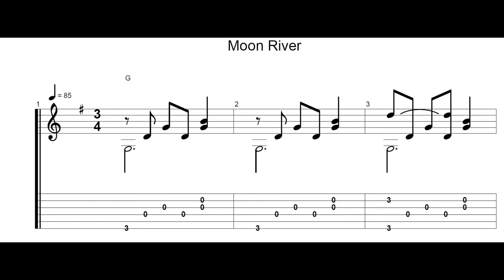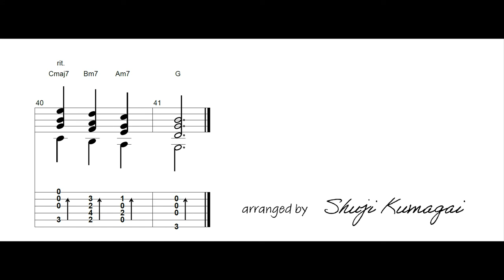Moon River - Henry Mancini (TAB) no sound